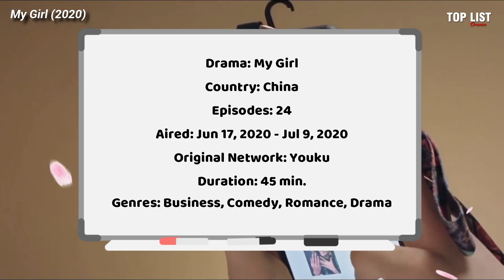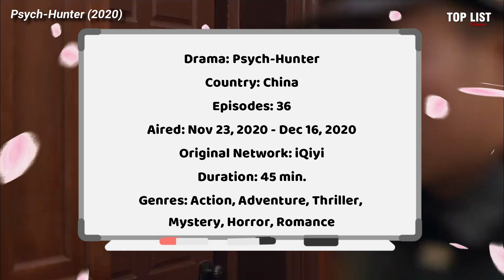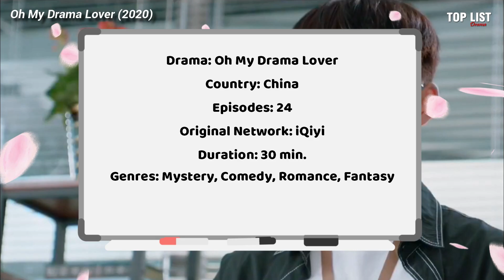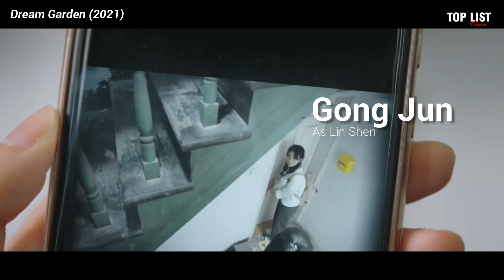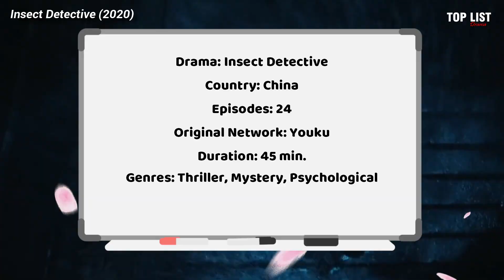Top 10 PSYCHOLOGIST in Chinese Drama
0:00 Introduction
0:28 Unforgettable Love (2021)
1:27 My Girl (2020)
2:34 Psych-Hunter (2020)
3:34 The Psychologist (2021)
4:22 Oh My Drama Lover (2020)
5:41 The Long Night (2020)
6:46 The Oath of Love (2022)
7:54 Dream Garden (2021)
9:01 The Journey Across the Night (2020)
9:58 Insect Detective (2020)